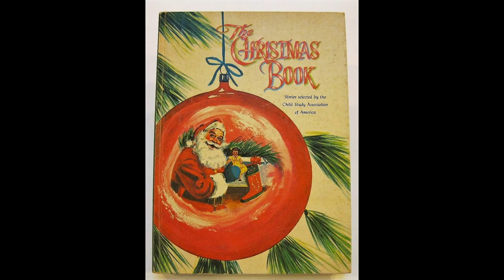The Christmas Book by Hezekiah Butterworth - Audiobook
The Christmas Book by Hezekiah Butterworth.
Read in English by Greg Giordano; nighthawks; Lauren Pedersen; Nan Dodge
For many kids, Christmas time is the most exciting time of the year. Reading stories such as these can help making this season extra special and exciting. Or they can bring a little Christmas spirit into a different time of the year if they are read and listened to in spring or summer. In any case, children and grown-ups will find them enjoyable. - Summary by Carolin